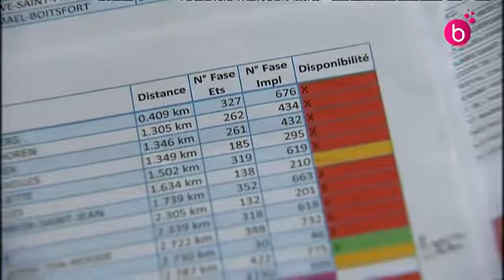290 enfants n'ont pas encore de places en 1ere secondaire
290 enfants, dont 86 % de bruxellois n'ont pas encore d'école. Principalement dansle nord-ouest de Bruxelles.